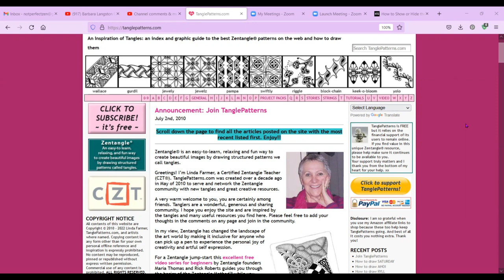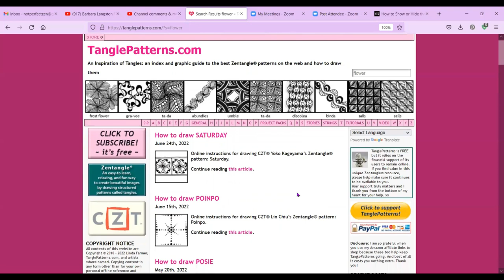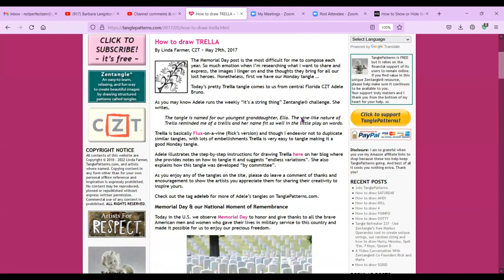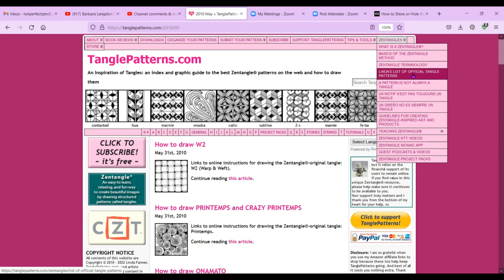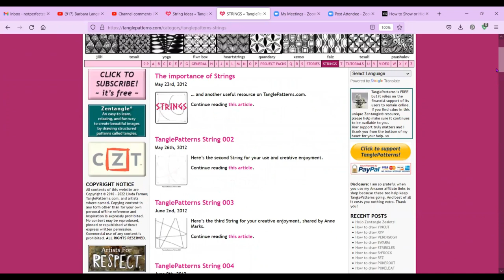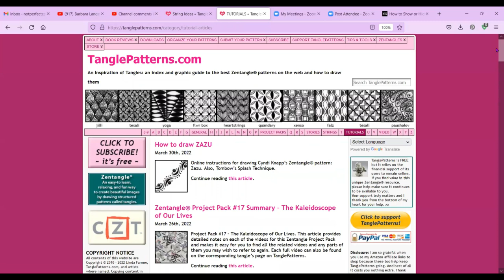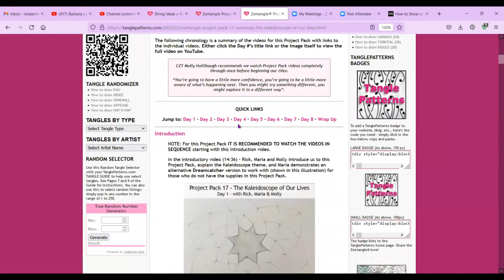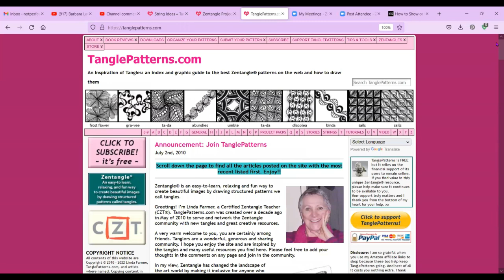Tangle Patterns Website Tutorial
I love reading all of the comments from those who watch my videos and noticed lately that there were a lot of artists who were new to Zentangle. Since I use the TanglePatterns.com website so much, I wanted to show my new and experienced tangle friends all of the functions that they may not realize are there. So this video was born, with Linda Farmer's blessing.  Many thanks to Linda for her website and all that she does!

A link to this video will be on the TanglePatterns website, so that's exciting.  I hope this was helpful to you.  I enjoyed sharing it.